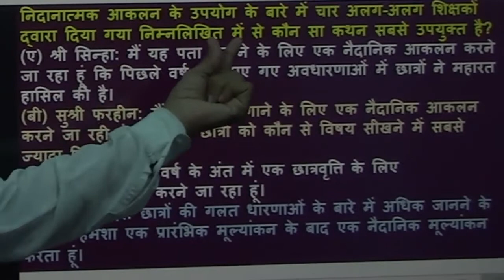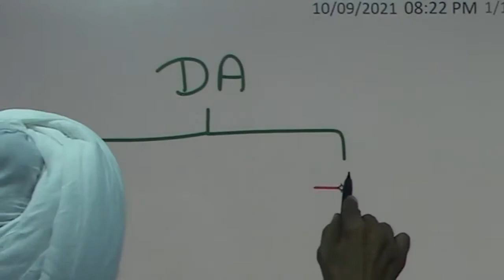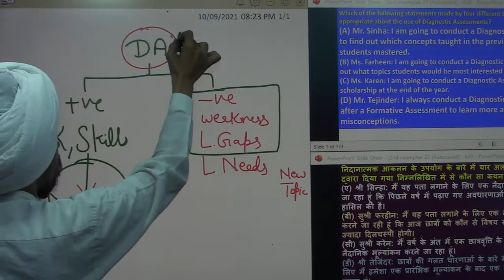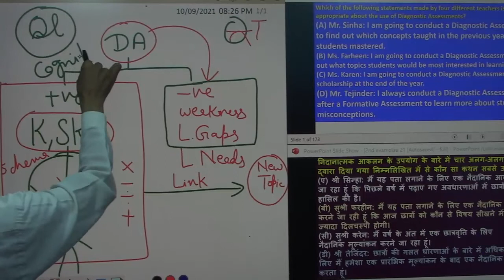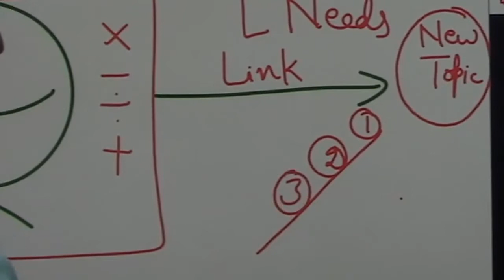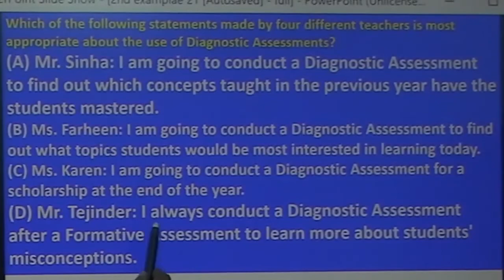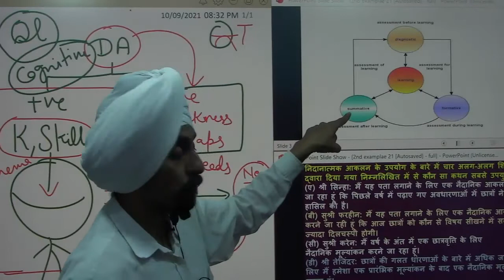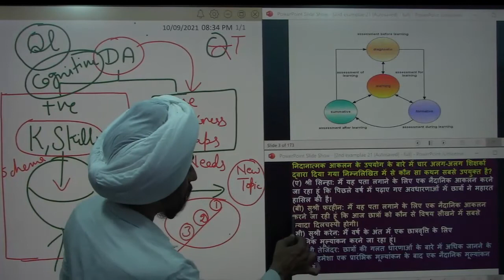MCQ 10 CTET 2021Diagnostic assessment l Exemplar CDP with Concept explained l by Dr. Tirath Singh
Diagnosticassessment#MCQ10CTET2021#AnanalysisofExemplarCDPwithConcept explained#byDr.TirathSingh#The video will help to understand the nature of MCQs in December 2021 CTET exam. The video illustrate concepts involved in MCQ through real life based experiments, examples and presentations. Major terms along with the strategies has explained. It will help the learner that how to think while attempting MCQ question.